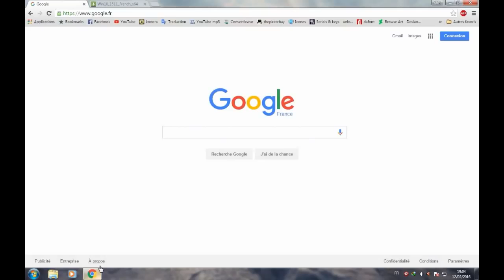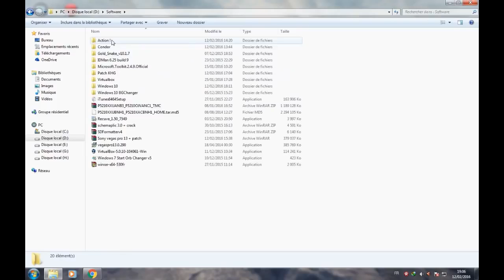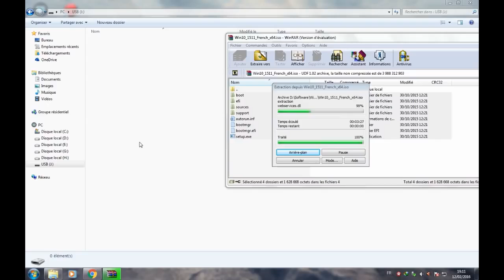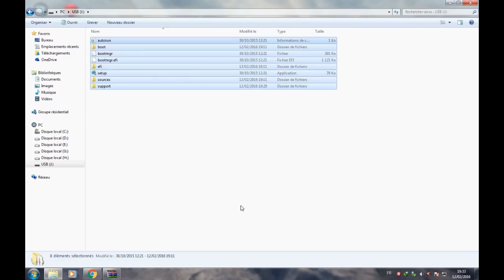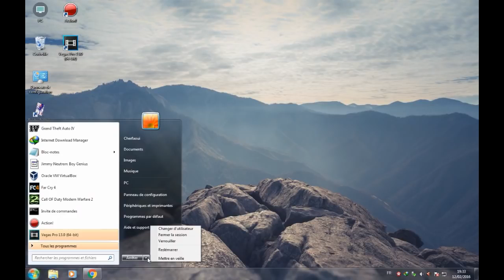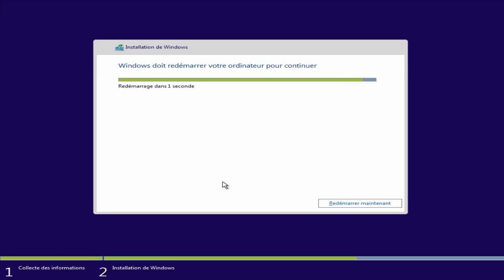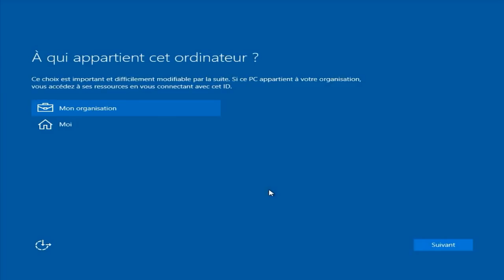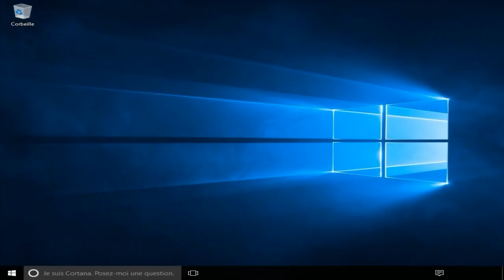Telecharger et installer WINDOWS 10 Pro